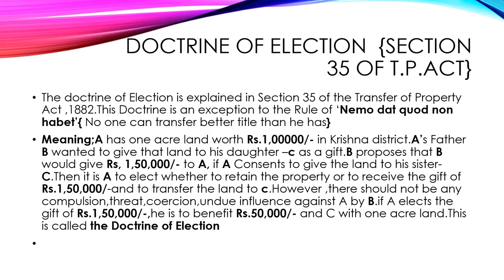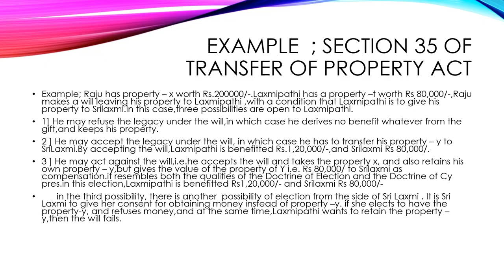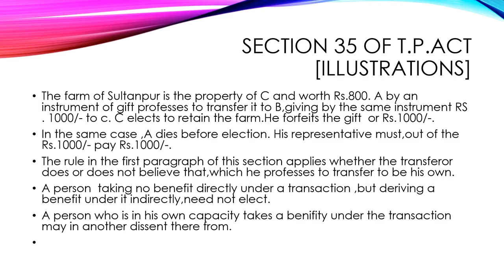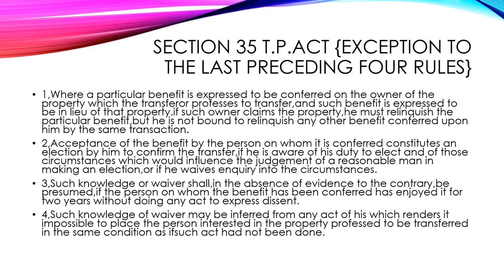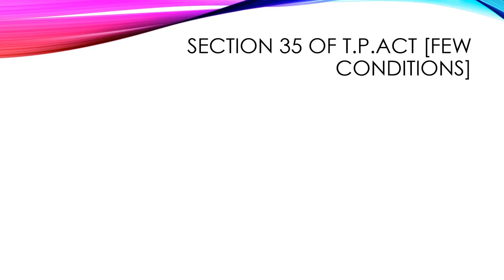DOCTORINE OF ELECTION Tamil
this video is for those students who are locked up in a situation where they cant come out to go to college . please utilize the materials given to you and spend you time wisely

HAPPY LEARNING ^_^